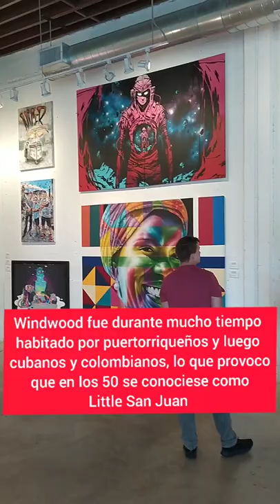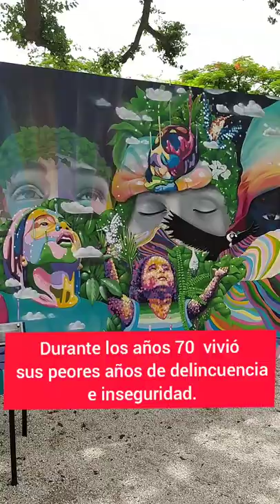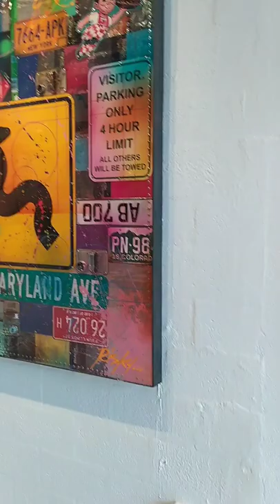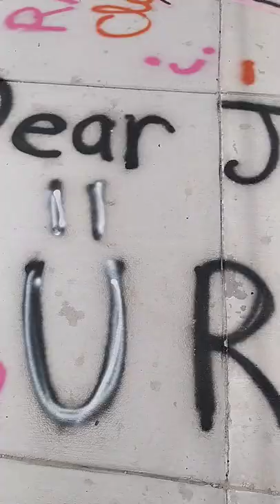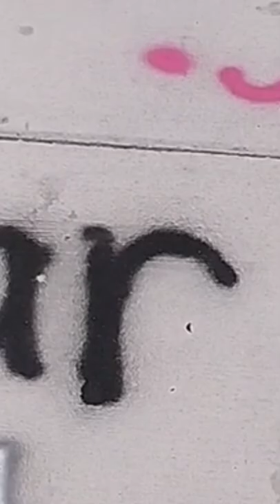15 de julio de 2021